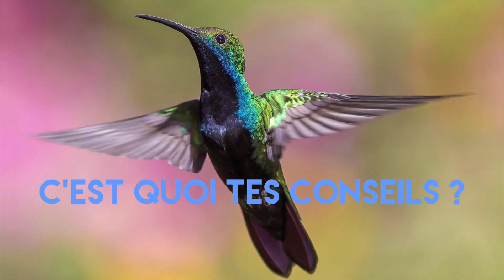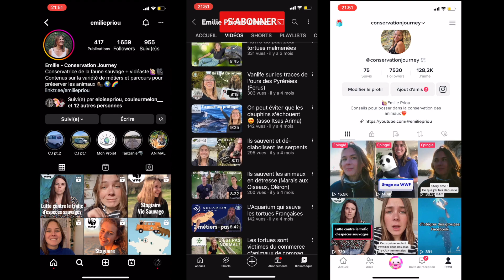Trouver l'argent pour préserver la faune (métiers WWF)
Benoît nous explique son métier, son parcours pour arriver au @WWFFrance  , et te rassure qu'il y a autant de bons chemins pour arriver à ses fins qu'il y a de personnes motivés !